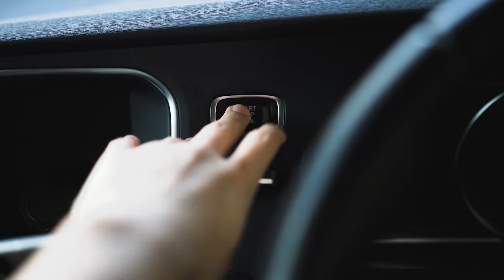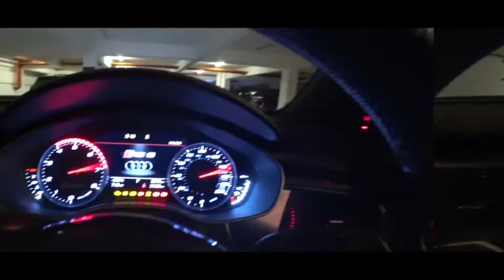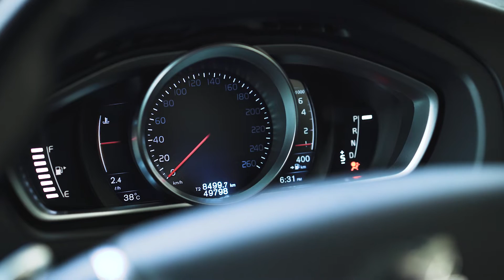I'm doing WHAT to my Volvo V40 T5 Cross Country?! | EvoMalaysia.com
I FINALLY made a video about my daily driver- the Volvo V40 T5 Cross Country. And I'm actually looking to let it go, price is negotiable, but only after MCO is lifted can I send the full details.